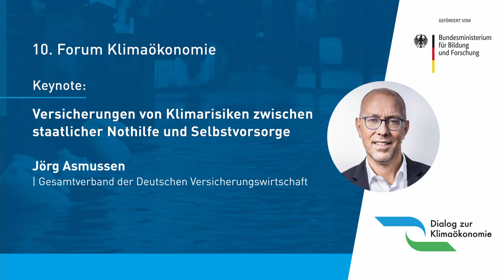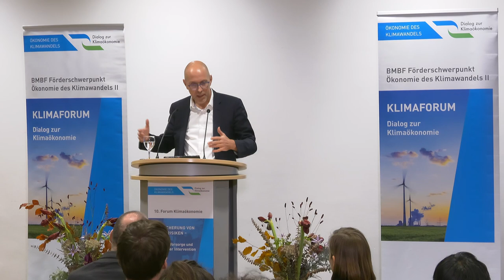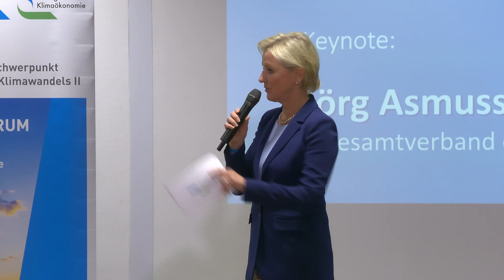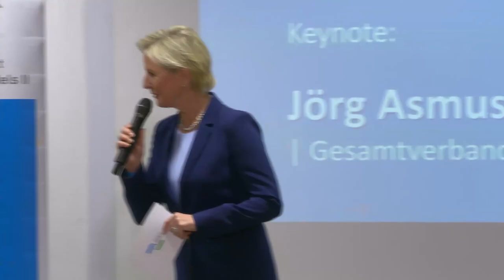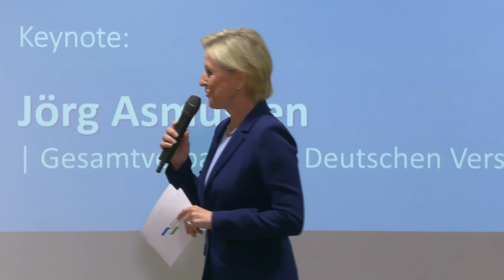10. Forum Klimaökonomie | Versicherung gegen Klimarisiken – Keynote Jörg Asmussen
Jörg Asmussen, Hauptgeschäftsführer des Gesamtverbandes der Deutschen Versicherungswirtschaft e.V. (GDV), erläutert in seiner Keynote auf dem 10. Forum Klimaökonomie die versicherungswirtschafliche Perspektive zum Thema „Versicherungen von Klimarisiken zwischen staatlicher Nothilfe und Selbstvorsorge“.

Hintergrundpapier zum 10. Forum Klimaökonomie